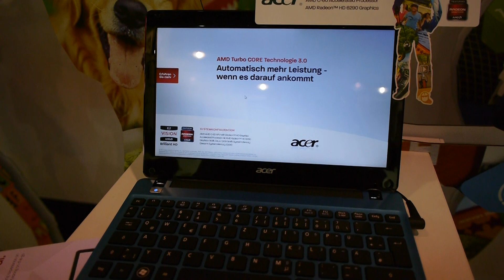Acer Aspire 725 im Hands On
- Kaufen - Acer Aspire 725 angeschaut und ausprobiert auf der IFA 2012 in Berlin.